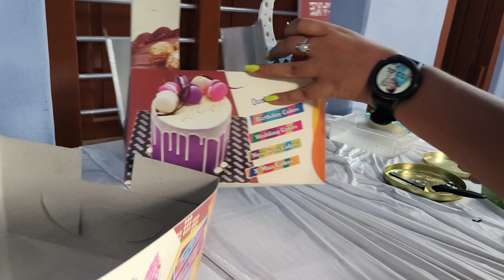today cake delivery, home made cake Coimbatore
All cake varieties available